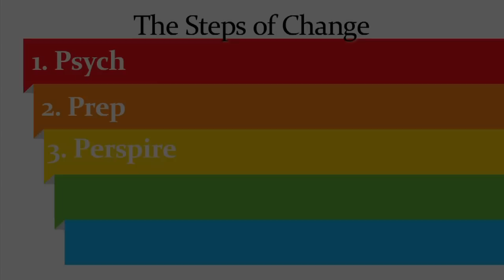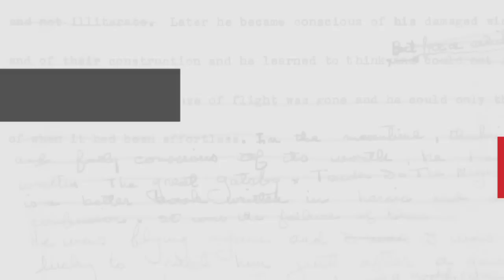John Norcross' Steps of Change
One of the foremost authorities on self-change show readers how to execute and maintain permanent lifestyle changes in 90 days.